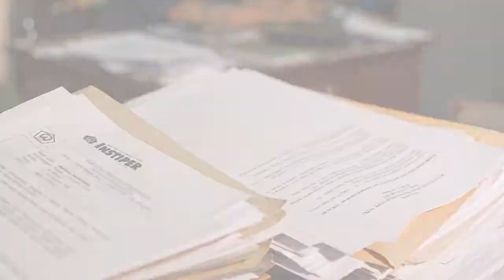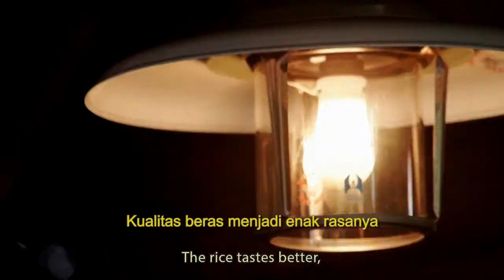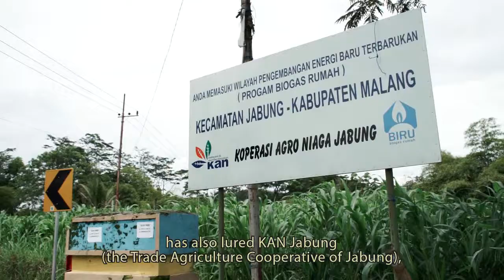Official Video: Bio slurry Pupuk yang Baik